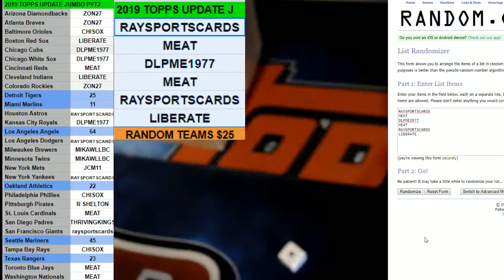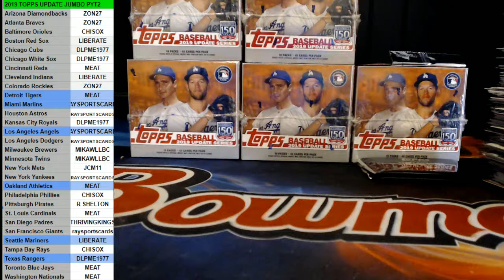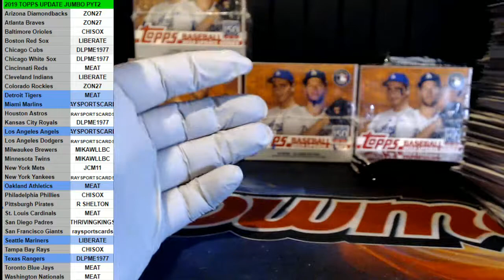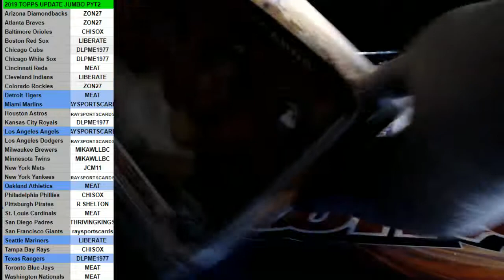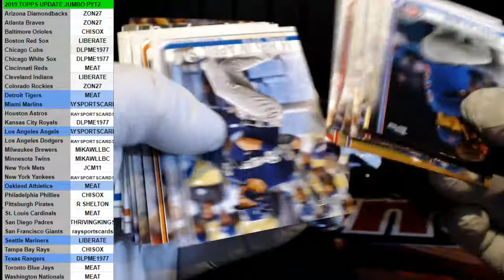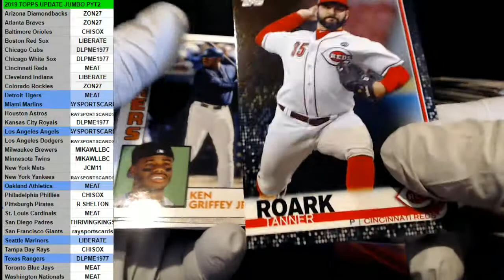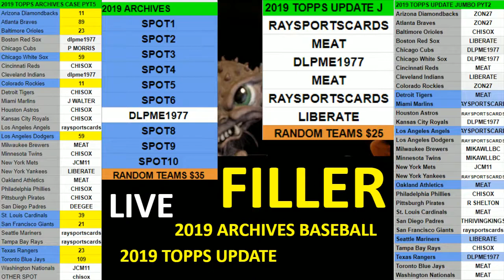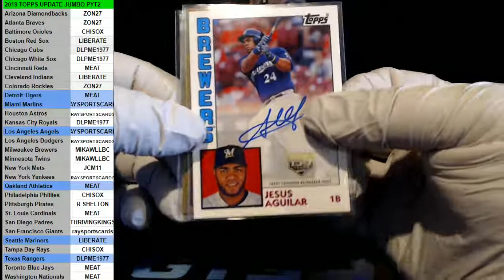2019 TOPPS UPDATE JUMBO PYT2